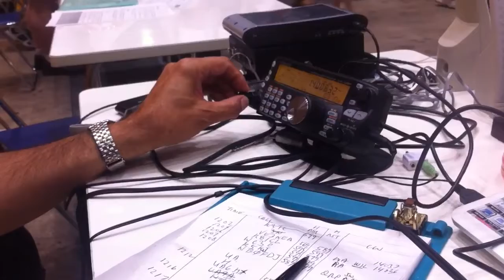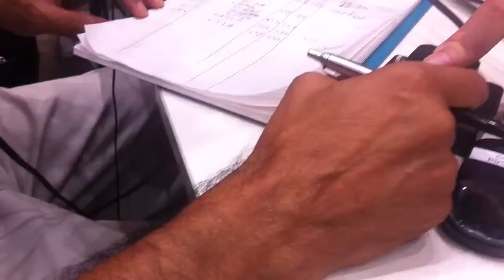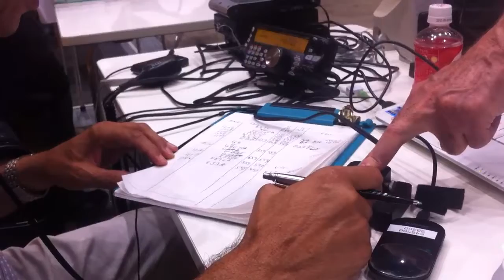W6J QSO with 8J1A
OM Dan 7J1ABD remotel controls W6J special events station for 20m QSO with 8J1A. Both operators were in same building -- Tokyo Big Sight for Ham Fair 2012 and Dan was at the booth of the Tokyo International Amateur Radio Association. W6J is a special events call sign marking the 40th anniversary of TIARA.